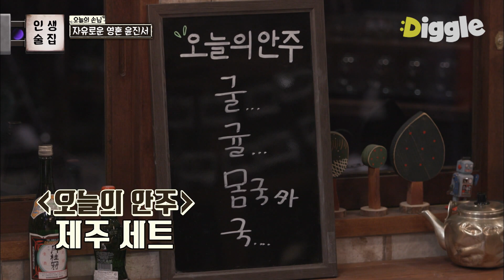[인생술집] 술에 진심인 윤진서의 건배사, 술을 위하여~!🥂 와인알못 김준현 놀리는 와인잘알 신동엽ㅋㅋㅋ│디글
[인생술집] : 재미있고 편안한 사장님과 종업원들. 그리고 "스타"가 아니라 "사람"으로서 찾아오는 손님들의 이야기! 실제 술을 마시며 게스트와 토크를 하는 형식의 프로그램